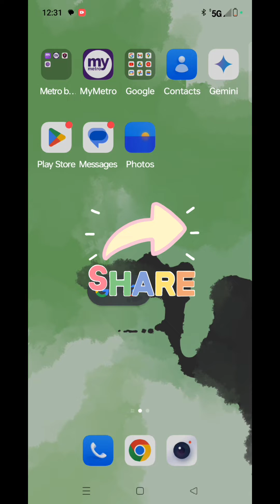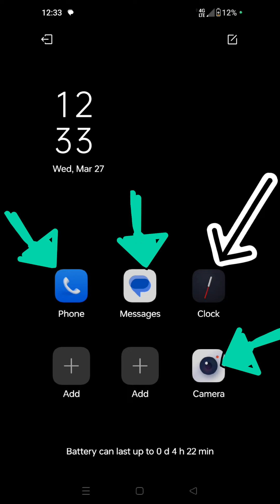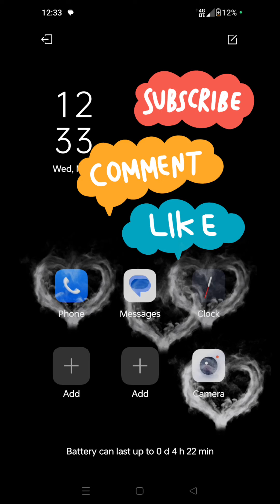Como aumentar la vida de la batería del celular | Que hacer para que dure más la pila del celular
En este teléfono OnePlus Nord N300 5G trae una opción o función que permite apagar aplicaciones que no se usa con frecuencia para que no gasten la energía de la batería o de la pila y así pueda rendir más , en dado caso que se ocupa ahorrar un poco más de bateria mientras se regresa la luz eléctrica o mientras se consigue un cargador o mientras se llega a la casa para cargarlo.
Esta función de Super Ahorro de Energía lo trae este modelo de teléfono y no es garantía que cualquier otro teléfono lo tenga y de este magnitud.